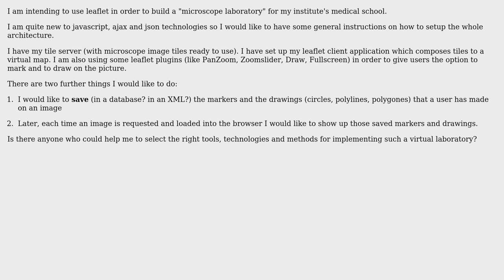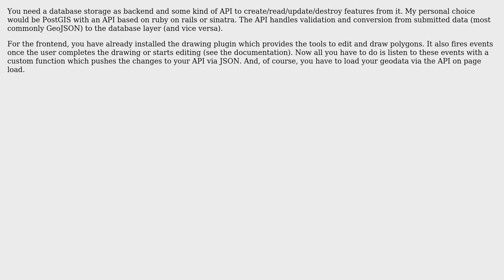GIS: LEAFLET - store and retrieve user markers & diagrams from database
With thanks & praise to God, and with thanks to the many people who have made this project possible! | Content (except music & images) licensed under CC BY-SA | Music | Images & others | With thanks to user thanili user Stev_k user chriserik and the Stack Exchange Network Trademarks are property of their respective owners. You are responsible for your own actions.